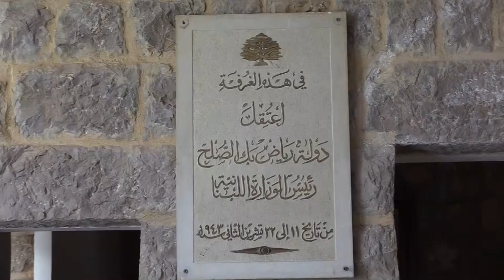Bajo ataque de Israel, Líbano se prepara para proteger en la Unesco sus sitios culturales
El mercado histórico de Nabatieh o la fortaleza de Tebnin son algunos de los sitios culturales destruidos o dañados durante los ataques israelíes contra el Líbano, país que trabaja en una sesión de emergencia solicitada a la Unesco, que podría tener lugar en noviembre para garantizar una mayor protección al patrimonio de una de las naciones más antiguas del mundo.